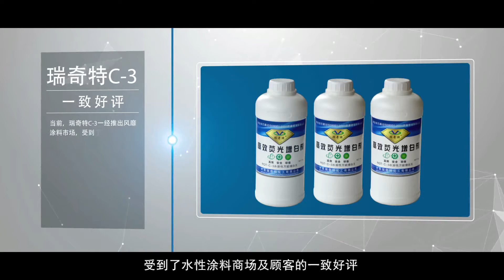c-3 Liquid whitening agent ---- Special additive for water-based coatings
c-3 liquid whitening agent is a special additive for water-based coating whitening, which can improve the whiteness of the coating and the weather resistance in the later stage, making the home decoration look whiter and simpler.